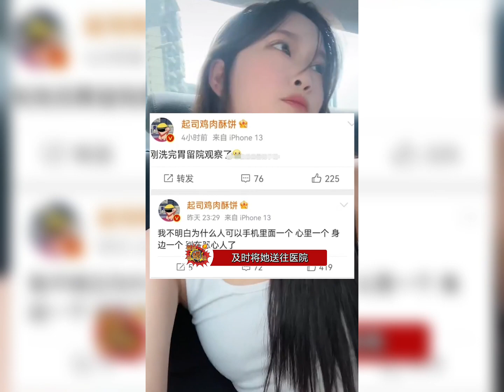百万女网红康欣疑为情自s，喝药轻生后背朋友发现送往医院